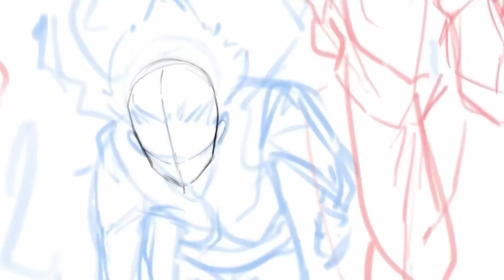What if MIDORIYA and GON traded their rags they call clothes? | ART TIMELAPSE | COMMISSION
The final commission in this series is done. Like I said in the video, this is my second favorite drawing out of the five, and thanks to these commissions I’ve updated my inking methods for the better.

I made a playlist for this series if anyone is interested in watching all the videos in one sitting.

MUSIC

*WANNA FOLLOW ME(In a non creepy way)?*

*WANNA REQUEST A COMMISSION?*

*WANNA BUY SOME CLIP STUDIO PAINT BRUSHES?*

*WANNA BUY SOME PRINTS?*

*WANNA READ SOME COMICS?*